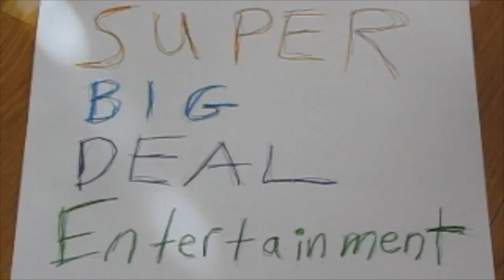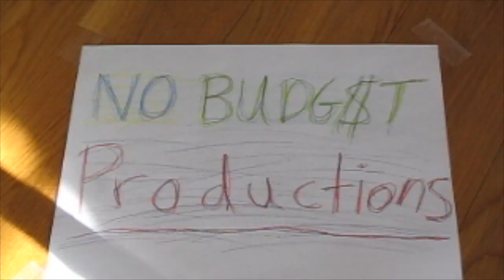Mark Mills - Work Group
SUPER BIG DEAL entertainment presents :: Project Beyonce :: Episode 5 :: "Work Group" - Yes! sometimes it is easy to have a seperatist mentality, and give up on your partner. This track is about nurturing the things that bond & bind you.

Written & Recorded :: Mark Mills
Mastered :: Kim Rosen